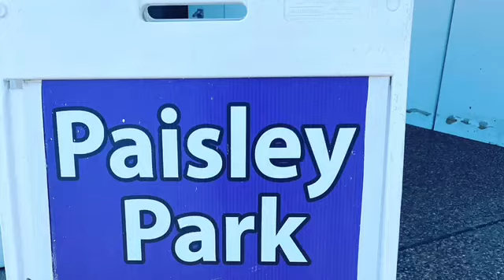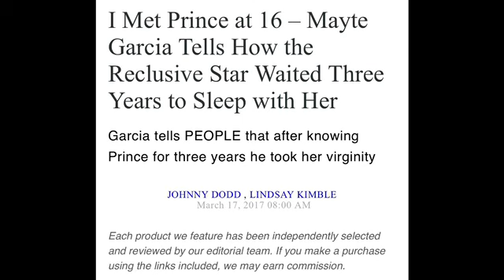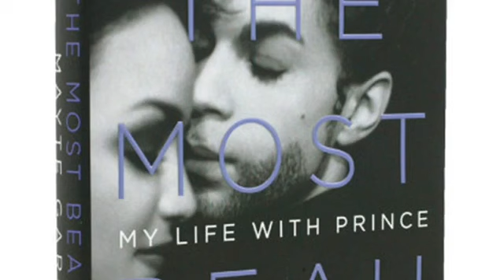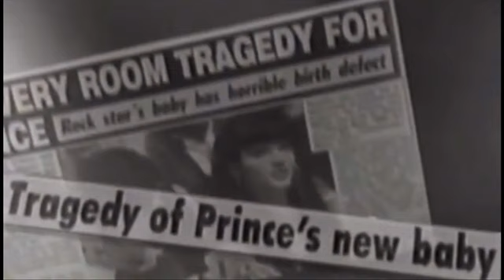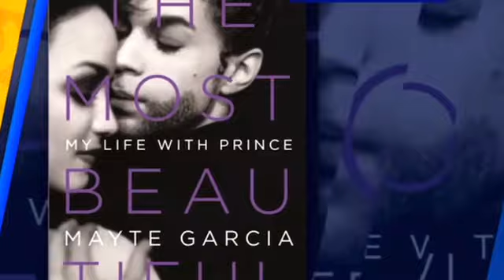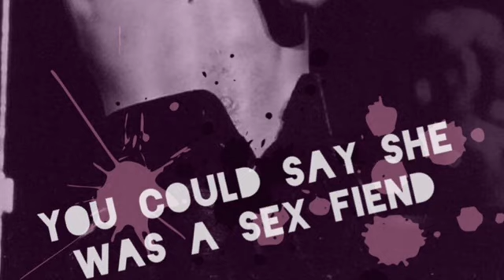Surviving Prince: Did Prince Marry His Adopted Daughter Mayte Garcia?